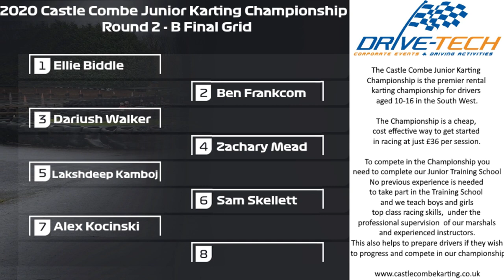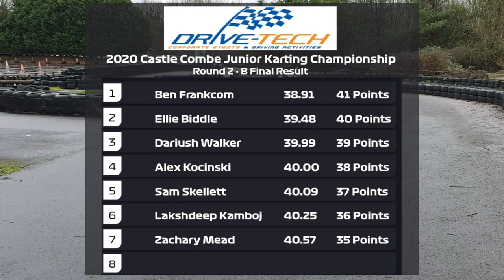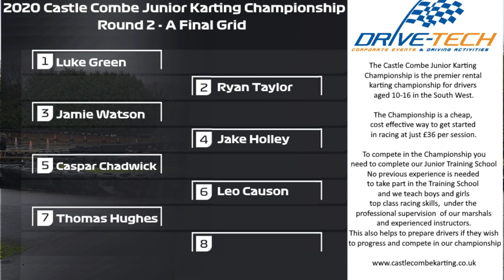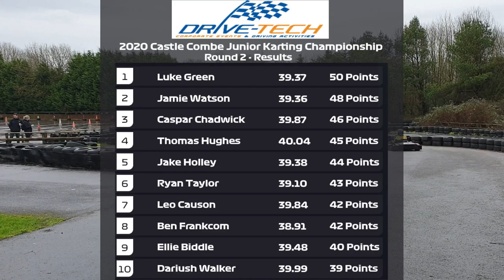2020 Castle Combe Junior Karting Championship | Spring Round 2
Finals from Round 2 of the 2020 Castle Combe Junior Karting Championship. Every driver takes part in 4 heats and the results from the heats decide the starting positions for the finals.

Commentary by Luke Cooper.

Our Junior Karting Championships run twice a year with 10 rounds in each championship. The Junior Karting is for kids aged 10 -- 15, min height 4'8" (142cm). Based at Castle Combe Circuit, near Bristol, Bath and Swindon, in Wiltshire in the South West of England. Boys and girls can learn top class racing skills, under the professional supervision of our marshals and experienced instructors.